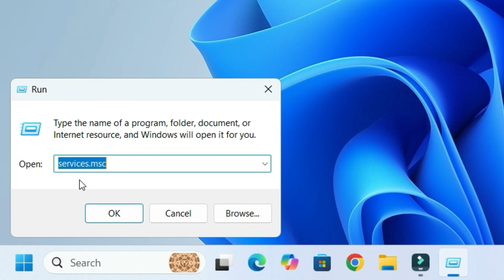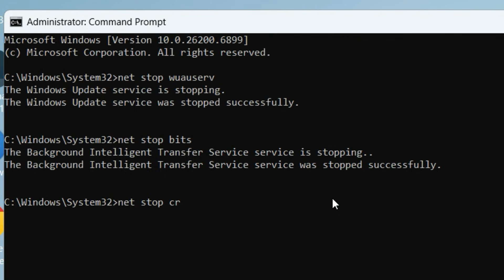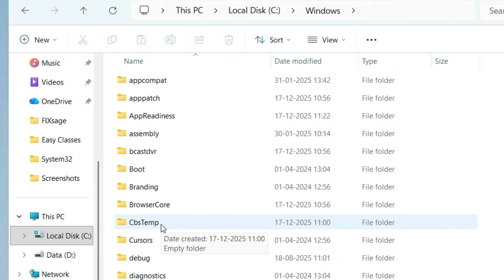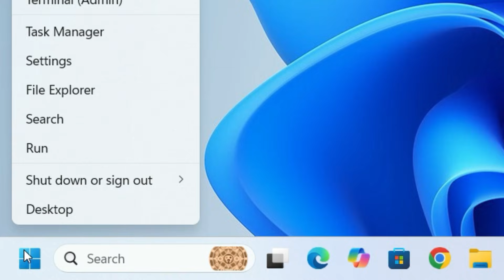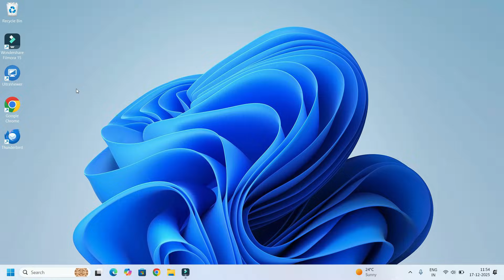Windows 11 Update Stuck at 0% / 100% – Fix (Real Working Methods)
🛠️ Windows 11 Update Stuck at 0% / 100% – Fix (Working Solutions)

Is your Windows 11 update stuck at 0% or 100% and not moving for a long time?
This is a very common problem and usually happens due to corrupted update files, background service issues, low disk space, or failed previous updates.

In this video, I show real and safe methods to fix the Windows update stuck problem without losing any data.
✅ What you’ll learn in this video:
Why Windows 11 updates get stuck at 0% or 100%
How to safely restart Windows Update services
How to clear Windows Update cache (most effective fix)
How to free disk space required for updates
How to run Windows Update Troubleshooter
How to repair corrupted system files using SFC and DISM

🔧 Steps Covered in the Video:
🔹 Check background activity using Task Manager
🔹 Restart Windows Update & BITS services
🔹 Clear SoftwareDistribution folder
🔹 Restart update services properly
🔹 Run Windows Update Troubleshooter
🔹 Repair system files using Command Prompt (Admin)

⚠️ Important Note:
Do not force shutdown your PC while Windows update is running.
Always follow the steps shown in this video to avoid system damage.